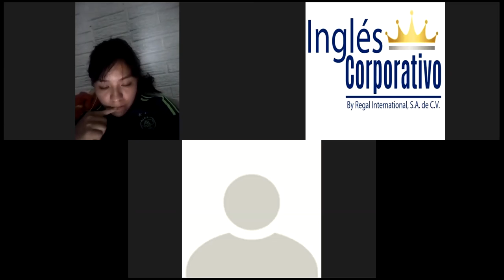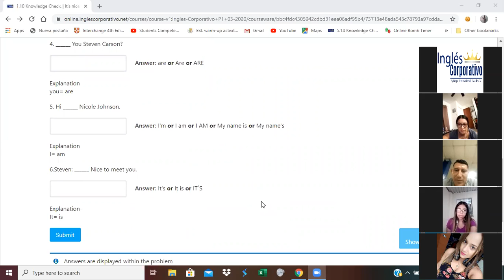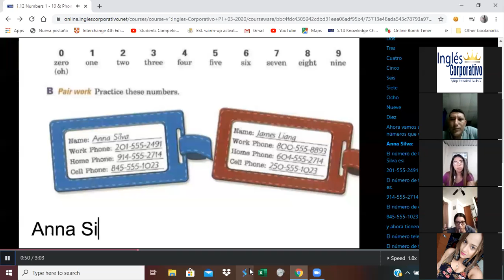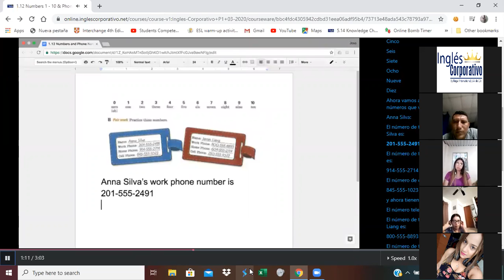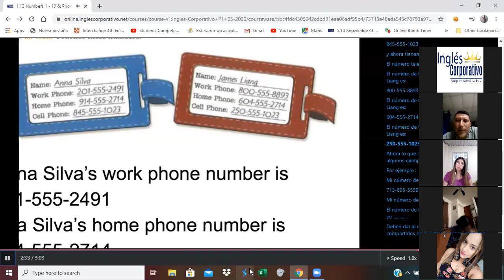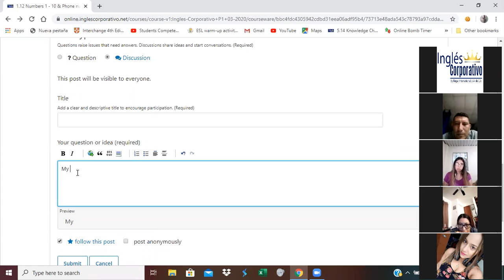Ingles Corporativo- Review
To review all the topics